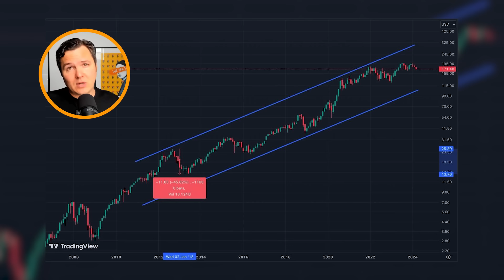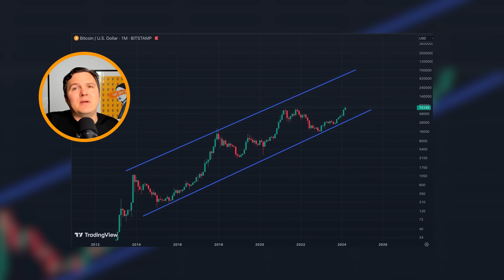The Bitcoin Super Cycle Theory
The Super Cycle Theory: Has Crypto Reached Escape Velocity?

00:00 Intro
01:54 Apple's Super Cycle
05:49 Arguments Pro Super Cycle
09:10 Reasons for Caution
13:15 Conclusion